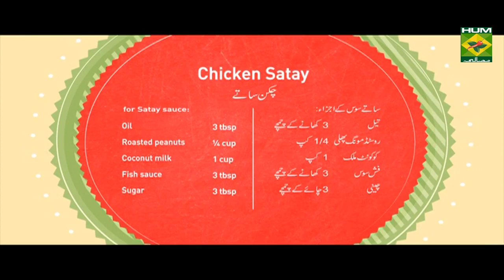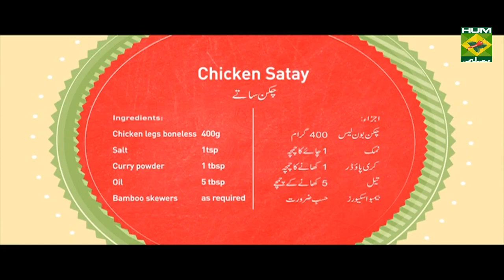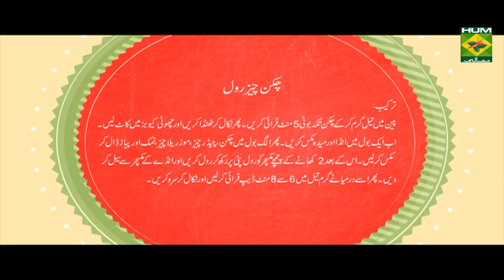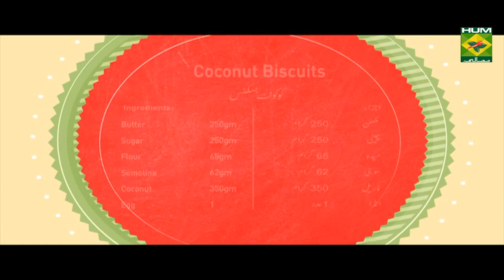Chicken Satay | Mehboob's Kitchen | Masala TV Show | Mehboob Khan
Give this perfectly cooked chicken satay skewers in the finger licking good peanut butter marinade a try and  serve with your favorite sauce and chapati.

Watch this Masala TV video to learn how to make Chicken Satay, Chicken Cheese Roll and Coconut Biscuits Recipes. This show of Mehboob's Kitchen with Chef Mehboob Khan aired on 28 October 2019.

Chicken satay:
Ingredients:
Chicken legs boneless  400g
Salt     1tsp
Curry powder   1 tbsp
Oil     5 tbsp
Bamboo skewers   as required

for Satay sauce:
Peanut butter   3 tbsp

Method:
 soak the bamboo skewers for 30 minutes now marinate the chicken with salt oil and curry powder and put them in skewers and set aside. Now take a pan and fry the chicken skewers In a pan heat 2 tbsp oil add roasted peanuts, peanut butter and coconut Milk mix lastly add in fish sauce lemon juice and sugar and serve with the fried chicken satay.

Chicken Cheese Roll:
Ingredients:
Chicken tikka boti  1 packet
Cheddar cheese  1-1/2 cup
Mozzarella cheese  1-1/2 cup
Roll patti   1 packet
Sliced onion   1 large
Egg    1
Flour    3 tbsp
Method:
Heat a little oil in a pan and fry chicken tikka boti for 5 minutes. Remove, cool and cut into small cubes. In a bowl add egg and flour and mix. In other bowl add chicken, cheddar cheese, mozzarella cheese, salt and onion and mix well. Spoon 2 tbsp of the mix on roll patti. Roll and seal the sides with egg mixture and deep fry in medium hot oil for 6 to 8 minutes and serve.

Coconut Biscuits :

Ingredients

Butter  250gm
Sugar  250gm
Flour   65gm
Semolina   62gm
Coconut  350gm
Egg   1

Method
Beat butter and sugar .Add egg, beat. Now add flour, mix
Add coconut and semolina. Mix and Roll it and cut into biscuits and bake it on 170 degrees for 15 to 20 mins.